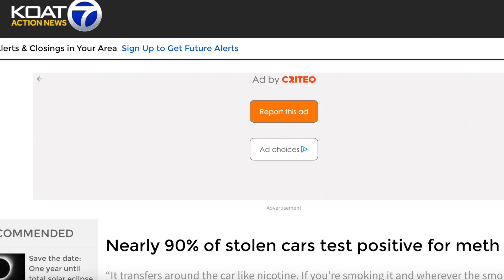DRUG TESTING DRAMA! Insurance DENIES PAYMENT for SAFETY OF INSURED - The Airing of GRIEVEances Ep117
Rob and Eric bring you this real-life story of drug testing drama! One insurance company denies payment for the safety of their insured.

90% of Recovered Stolen Vehicles Test Positive for Meth

How Long Does Drug Residue Remain in a Car?

Neither Robert Grieve, Eric Reamer, nor any representative of Nylund's Collision Center is an attorney, and this information is for educational and entertainment purposes only. You are advised to seek the counsel of a qualified attorney if you find yourself needing professional assistance with any dispute between you and a collision center surrounding a poor-quality repair.

This video was produced and edited by PR Media Coach, a Niche PR & Media, LLC subsidiary, and was made in cooperation with Nylund's Collision Center.